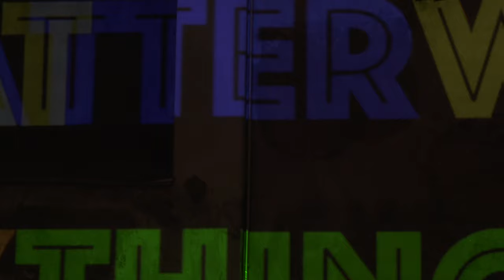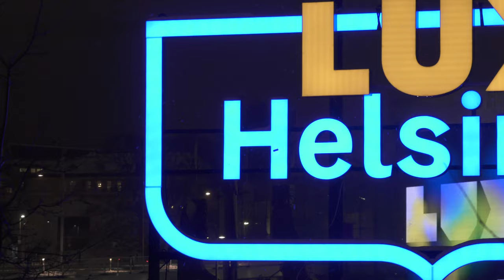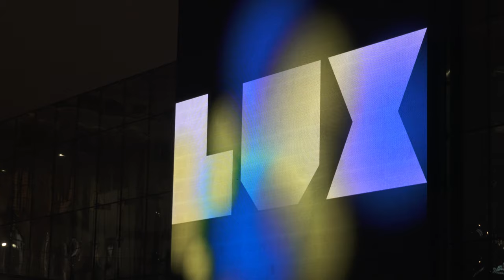LUX HELSINKI 2023 💡🇫🇮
The Lux Helsinki -art festival illuminates the city every year. We went to see some of the artworks of the 2023 festival and got to know their stories and meanings. The festival is presenting a range of light art in central areas of Helsinki and attracts over half a million visitors to enjoy free art every year.

Presented artists and art works in order of appearance:
0:00 LUX Helsinki
1:12 Massimo Uberti (ITA) – Domus Aurea
1:51 Tae Gon Kim (KOR) – The Dresses
2:17 Kotryna Čalkaitė (LTU) – Quietly Speaking Colors
2:40 Anna Burvenich (BEL) – K/NO/W/MATTER/ WHAT/EVER/WH/Y/THING
2:50 Romain Tardy (FRA) – The Great Indecision Council
3:50 Collectif Coin (FRA) – Abstract
4:20 Maxim Velčovský (CZE) – The Physical Possibility of Death in the Mind of Someone Living
6:29 Pitaya (FRA) – Whale Ghost
6:39 Mechanit Project: Koneistos